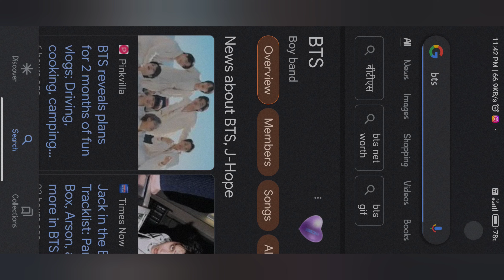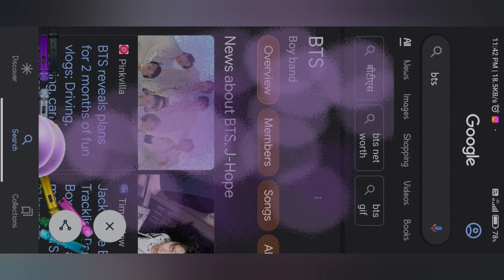BTS Surprise|Pop the purple balloons on google|Just type BTS and see the magic|I PURPLE YOU by OT7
New bts surprise
borahae heart
pop the bts baloons on google
type bts and see the magic